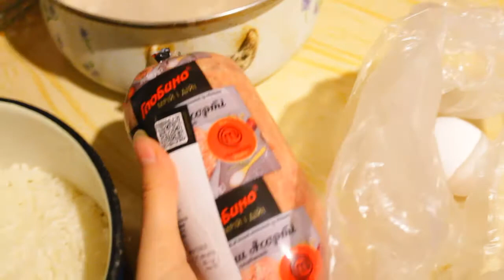ЗАГОТОВКА ЕДЫ НА НЕДЕЛЮ! БЮДЖЕТНЫЕ МЕНЮ ВКУСНО И БЫСТРО| МОТИВАЦИЯ НА ГОТОВКУ! ВКУСНЫЕ РЕЦЕПТЫ